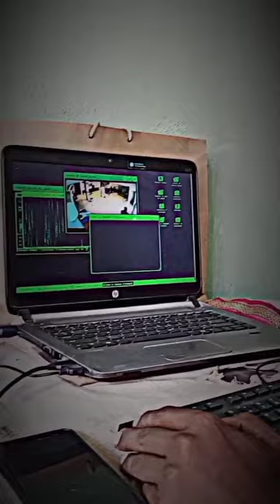you are hacker CCTV😱👽😎